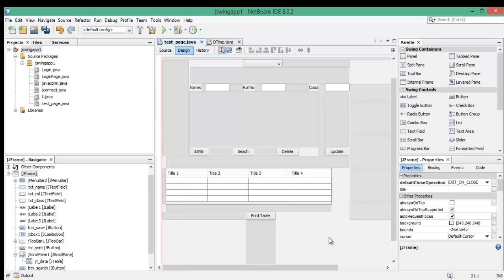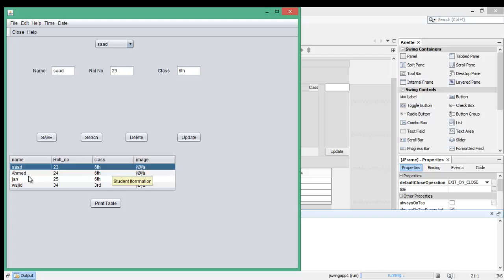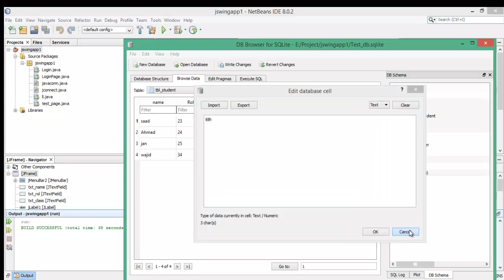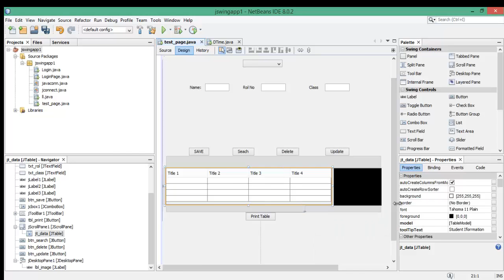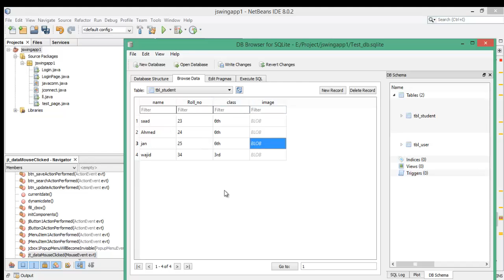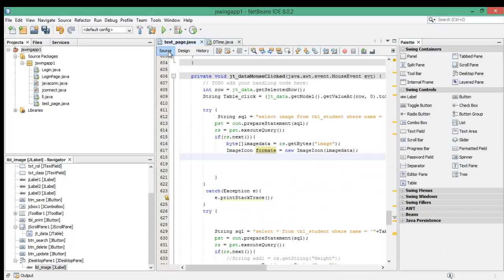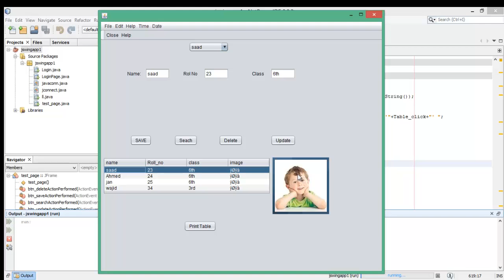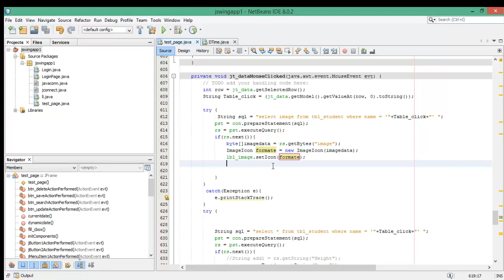java swing tutorial 20 How insert image into database and retrieve in netbeans java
This tutorial is designed for Software Professionals who are willing
to learn JAVA GUI Programming, java swing Programming and java netbeans
Programming in simple and easy steps. This tutorial will give you a great
understanding on java Programming concepts. in this tutorial we use java swing  library. which  provides platform-independent and lightweight components. in this video or lecture i am show you how  insert image into database and retrieve in netbeans java.